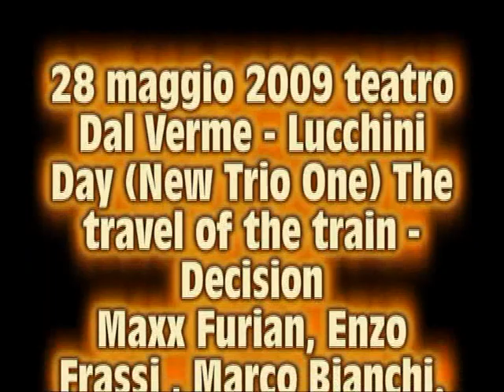Marco Bianchi,Maxx Furian, Enzo Frassi teatro dal verme the travel primo clip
28 maggio 2008
New Trio One, Marco Bianchi, Maxx Furian, Enzo Frassi.